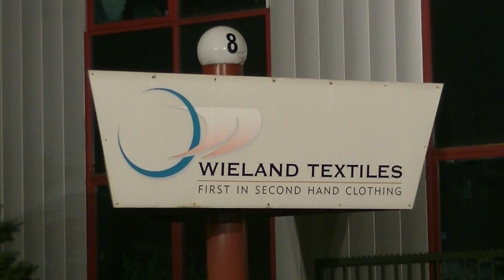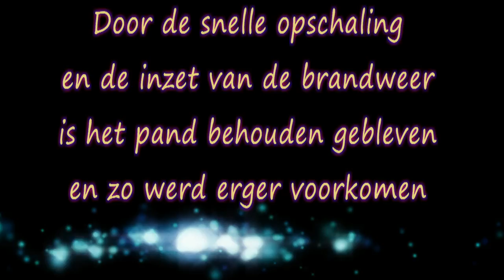2014-04-03 Zeer grote brand Wieland Textiles B.V. Wormerveer HD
De eerste melding van de brand kwam binnen rond 3.00 uur.
Nadat de eerste eenheden TP waren werd er al snel opgeschaald naar zeer grote brand. De brand is waarschijnlijk ontstaan in bakken waar kleding werd verzameld.
Door het effectieve optreden van de diverse ingezette korpsen was de brand snel onder controle. Het pand is grotendeels behouden gebleven.

04:08:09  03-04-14 Melding   alert PRIO 1 8062 BRAND IN BEDRIJF (WTS 1000) (ZEER GROOT) WIELAND TEXTILES BV HANDELSWEG 8 WORMERVEER

03:40:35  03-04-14 Melding   alert PRIO 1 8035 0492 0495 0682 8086 BRAND IN BEDRIJF (WTS 1000) (ZEER GROOT) WIELAND TEXTILES BV HANDELSWEG 8 WORMERVEER

03:32:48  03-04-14 Melding   alert PRIO 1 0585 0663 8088 BRAND IN BEDRIJF (GROOT) (WTS 1000) WIELAND TEXTILES BV HANDELSWEG 8 WORMERVEER

03:21:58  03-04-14 Melding   alert PRIO 1 8071 BRAND IN BEDRIJF (GROOT) WIELAND TEXTILES BV HANDELSWEG 8 WORMERVEER

03:16:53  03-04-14 Melding   alert PRIO 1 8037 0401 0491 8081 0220 BRAND IN BEDRIJF (GROOT) WIELAND TEXTILES BV HANDELSWEG 8 WORMERVEER

03:09:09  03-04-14 Melding   alert PRIO 1 0290 BRAND IN BEDRIJF (MIDDEL) WIELAND TEXTILES BV HANDELSWEG 8 WORMERVEER

03:07:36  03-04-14 Melding   PRIO 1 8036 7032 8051 BRAND IN BEDRIJF WIELAND TEXTILES BV HANDELSWEG 8 WORMERVEER